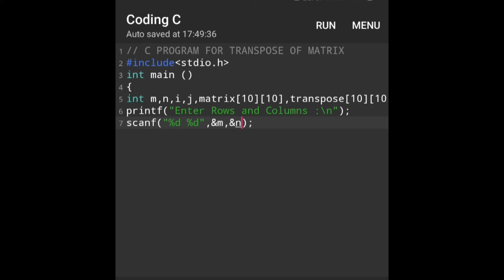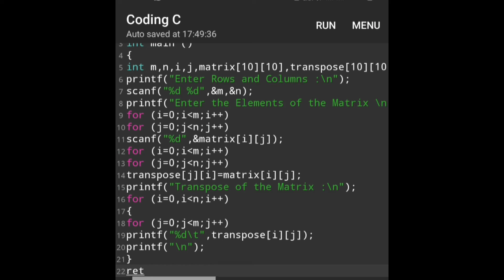C Program For Transpose of Matrix